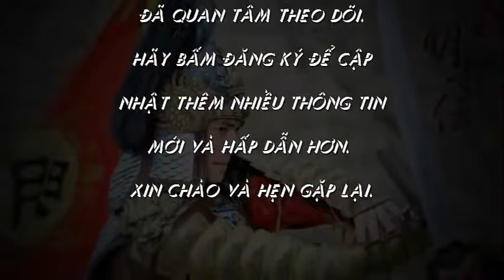"Huynh đệ" Hoắc Kiến Hoa và Hoàng Hiên tương tàn trong “Nữ Y Minh Phi Truyền” - Tin tức của sao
Trailer tiếp theo của “Nữ Y Minh Phi Truyền” hé lộ màn đối đầu nảy lửa giữa sư huynh đệ Chu Kỳ Trấn (Hoắc Kiến Hoa) và Chu Kỳ Ngọc (Hoàng Hiên).